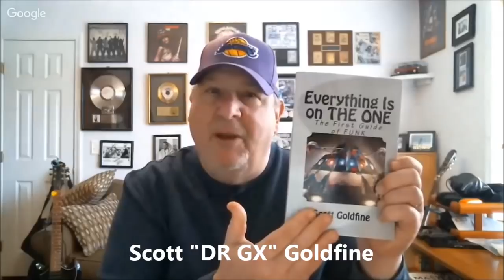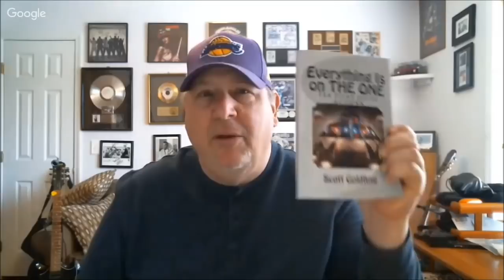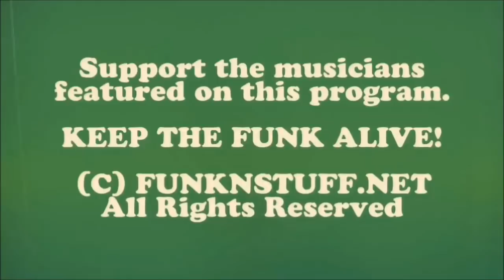"TRUTH IN RHYTHM" - Lenny White (Return to Forever), Part 1 of 2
Featured in TIR Episode 89 (Part 1 of 2; see Part 2 ): A giant of jazz, fusion and funk drumming -- Mr. Lenny White. His career got off to a spectacular start as in his late teens he followed in the footsteps of jazz drumming legends Tony Williams and Jack DeJohnette as first part of Jackie MacLean’s band and then Miles Davis. While still a teen, White’s first recording sessions wound up being Davis’ landmark jazz-fusion album, Bitches Brew. He then was also featured along with Herbie Hancock, Ron Carter and Joe Henderson on trumpeter Freddie Hubbard’s highly recorded Red Clay album. At the same time in the early 1970s, he was working studio sessions with a who’s who of the jazz world during that time, including Woody Shaw, Gil Evans, Gato Barbieri and even Santana.

White’s penchant for Latin-flavored jazz took him to becoming a member of the famed fusion band Azteca, which was formed by the Escovedo family and also included guitarist Neal Schon, later of Journey, and bassist Paul Jackson, who would soon become a member of Hancock’s Headhunters. White then joined the group for which he is best known, Return to Forever, the seminal groundbreaking jazz fusion band that also included Chick Corea, Stanley Clarke and Al DiMeola. RTF toured the world and recorded touchstone albums, while at the same time its members produced solo albums. While White debuted under his own name in 1975 with Venusian Summer, and contributed to his bandmate Clarke’s 1970s albums including the superlative School Days.

RTF soon broke up and White continued to expand his playing, composing and production horizons both through his own albums and with others that included Jimmy Smith, Jaco Pastorius, Don Cherry, Pharoah Sanders, The Brecker Brothers and Steve Grossman. In the latter half of the 1970s, White unleashed a string of albums and that included his new band Twentynine and focused more on vocals, funk and R&B but also included jazz and fusion elements. The formula brought him his first black radio hits with funk songs like “P-Nut Butter” and “Kid Stuff.” He also released a great update of the Beatles’ “Lady Madonna,” featuring Chaka Khan. He would produce Khan, as well as Nancy Wilson, Diane Reeves, Rachelle Ferelle and Marlena Shaw, among others like Pieces of a Dream, Grover Washington, Wayne Shorter and even rapper Big Daddy Kane. White teamed with Marcus Miller to score the music for the cult comedy classic “House Party,” and also had a hand in the music for Spike Lee’s “School Daze.”

In this in-depth interview, White goes deep on his start with Miles Davis and Freddie Hubbard, being part of the lauded Return to Forever, his solo albums and other key collaborations, the most unforgettable memories from his 50-year career, and what he has been up to more recently, including lecturing at the Harvard Law School and Columbia University, hosting a podcast and putting together several recording projects. A central theme was no matter what the style is keep the music authentic and moving forward. White continues to shine as a bright beacon of musical light upon us all.